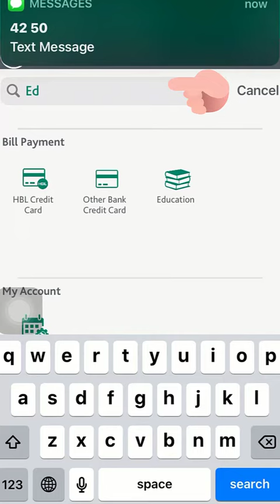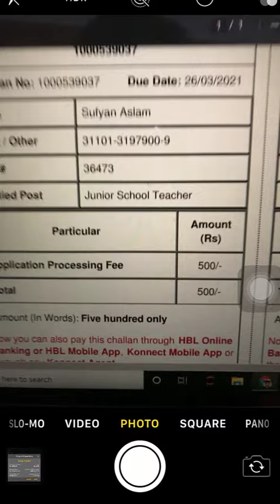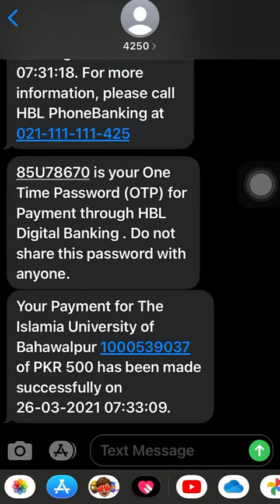How to Pay IUB fee online through HBL Mobile App | konnect |IUB fee challan online kasy pay karein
A.O.A i hope all of you are good, aaj ma es video ma aap ko batao ga kay aap kasy apni iub fee challan online pay kar sakty wo bhi ghar batihy 3HBL mobile app say ya phair konnect aap say.har kisam ki the islamia univeristy ki fee ghar baithy pay karein wo bhi free
neachy dy gywe fee aap hbl app kay through pay kar sakty hai
semester fee
registration fee
alnumi fee
visiting lectures voucher fee
fine fee
iub test fee
iub job test fee